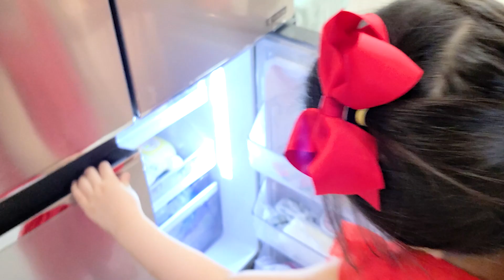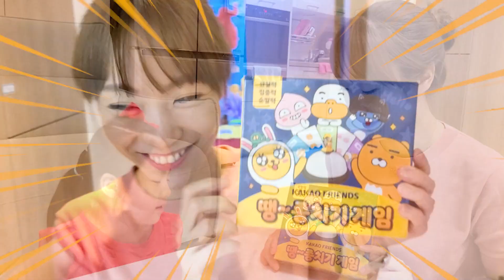Seoeun and Yoojun shake to make Ice Cream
Seoeun about making ice cream for summer